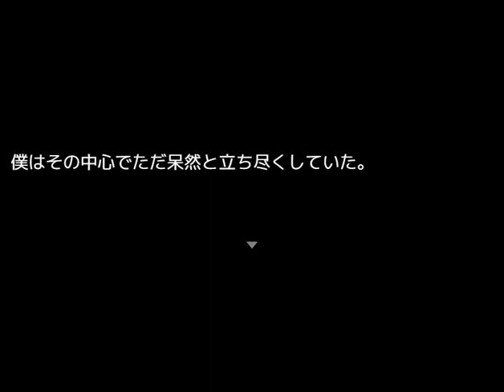Killer In The Mirror〈前編〉 その５